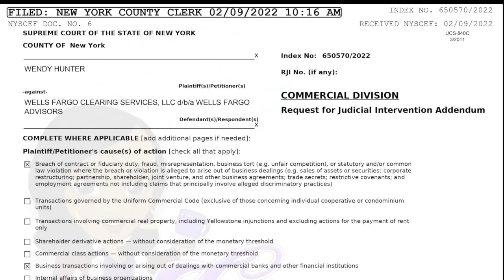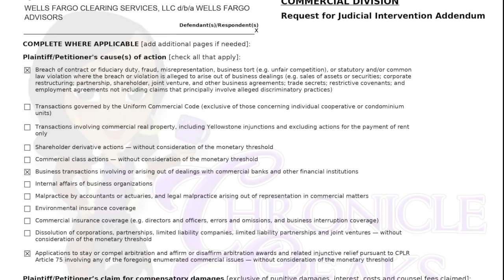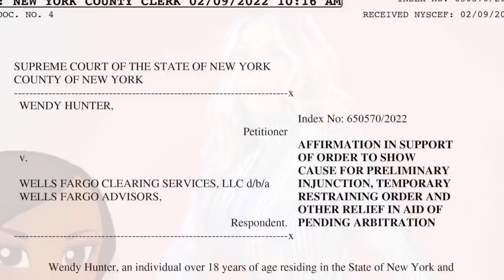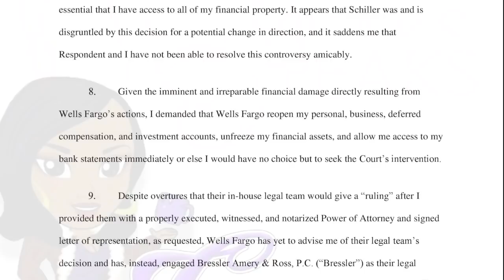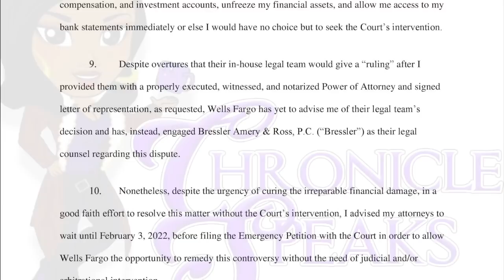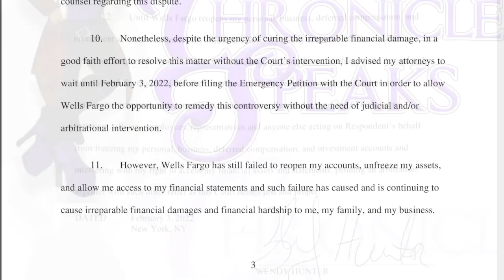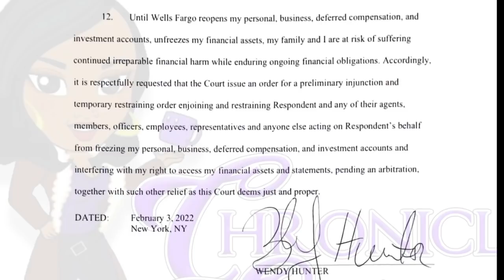Wendy Williams SPEAKS OUT About Wells Fargo Case | Calls Banker Disgruntled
Wendy Williams has been through quite an ordeal against one of the biggest banks in the US, Wells Fargo. Wendy has done business with the bank for quite some time and as of recently, the bank has denied her access to her own funds which happen to be well into the millions. Because of that, Wendy has traveled to the bank her self on several occasions and was asked to get a power of attorney because the bank did not think Wendy was of sound mind. When Wendy did everything the bank requested of her, the still denied her, her own money. Wendy gave one more chance to give the bank time to act amicably and the bank chose not to. Wendy in turned filed court papers through her attorney and now the matter has become legal. Wendy is asking for a base of $75,000, not including punitive damages, fees and cost, interest and attorney fees. We will have to see how this story pans out. What are your thoughts?